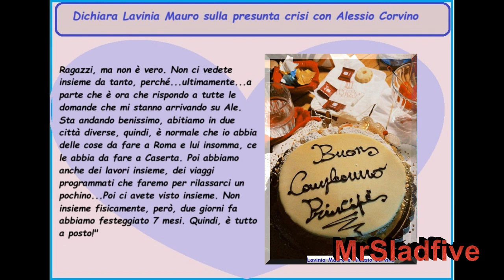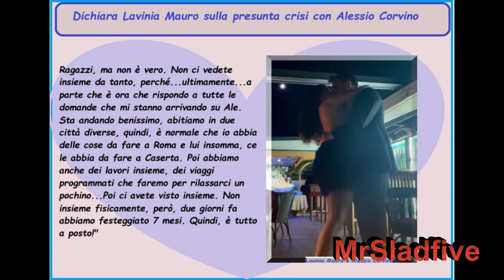Uominiedonne Alessio Corvino e Lavinia Mauro non hanno festeggiato il mesiversario pi Lei dice che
uominiedonne Hanno destato per i fans qualche motivo di preoccupazione il fatto che Alessio Corvino e Lavinia Mauro non abbiano festeggiato il mesiversario insieme, o almeno questo si pensava infatti la ex tronsita di Uominiedonne ha rassicurato che erano insieme e che fra di loro le cose stanno andando molto bene, insomma un falso allarme e non c'è in realtà nessun motivo reale di preoccupazione.